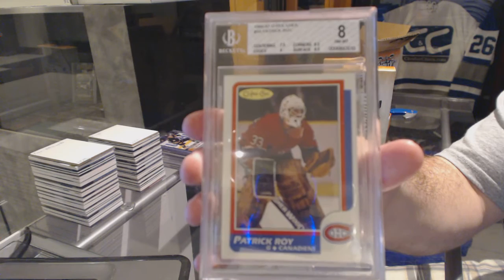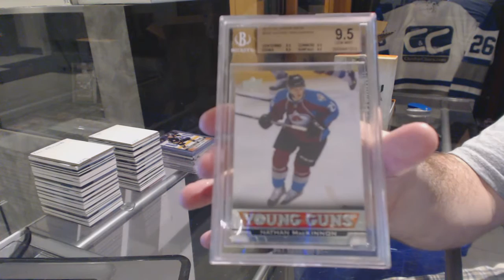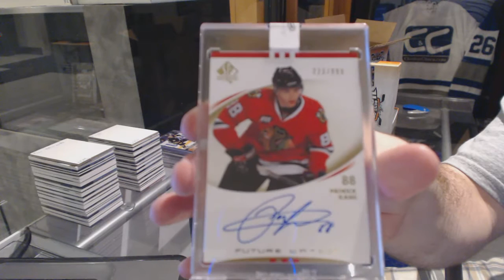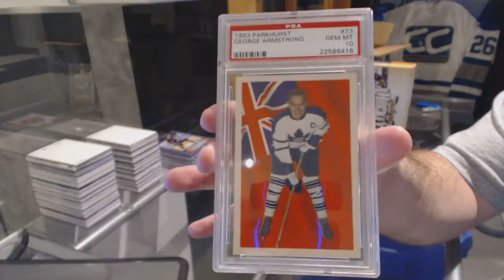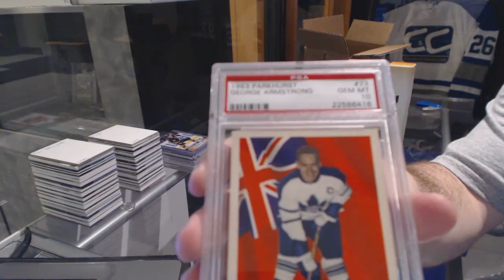BBristows 15-16 Leaf Best of Hockey Case Break #2